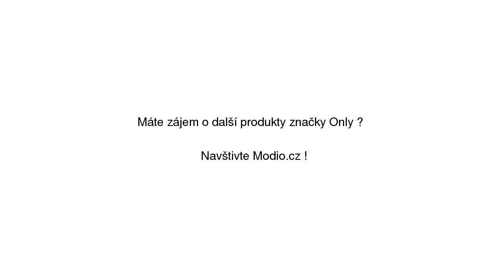Khaki zkrácené chino kalhoty se zavazováním ONLY Nevada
Khaki zkrácené chino kalhoty se zavazováním ONLY Nevada se slevou 36% na Modio.cz. Dámské kalhoty Only Modio.cz - módní inspirace i možnost nákupu online.